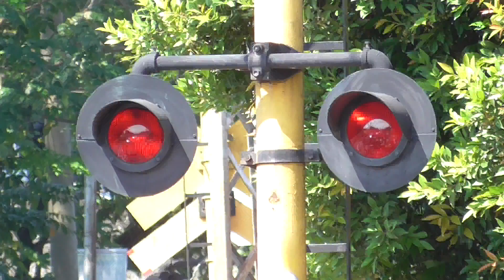BUKA TUTUP PALANG KERETA API KRL COMMUTER LINE BOGOR KOTA